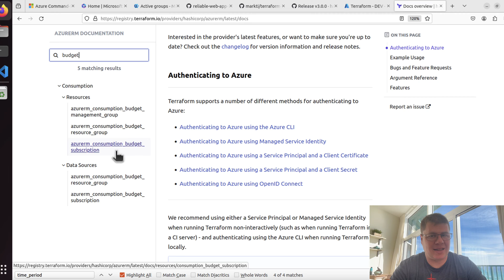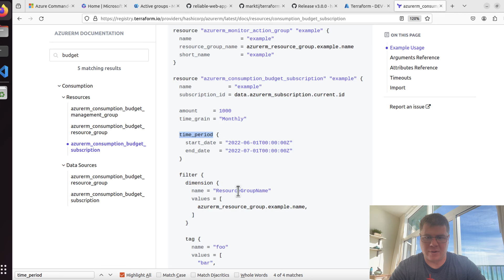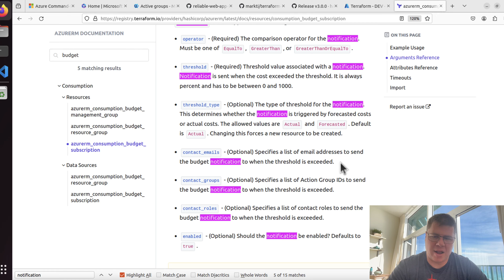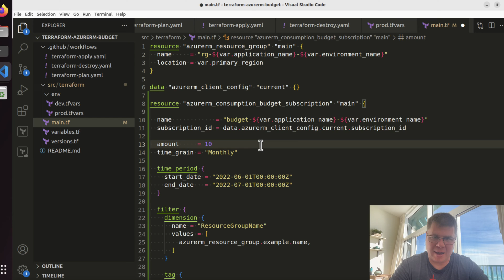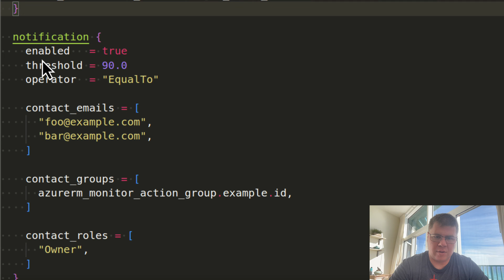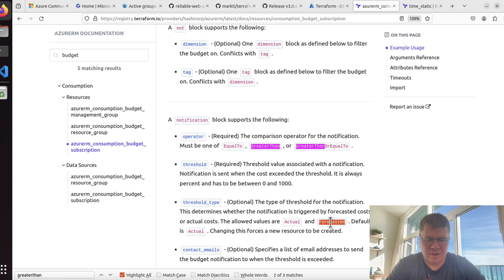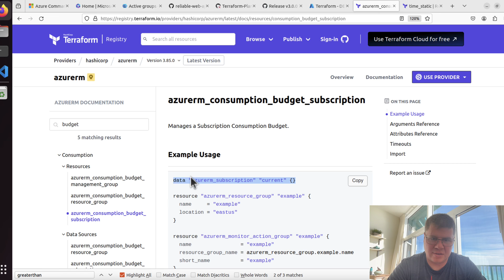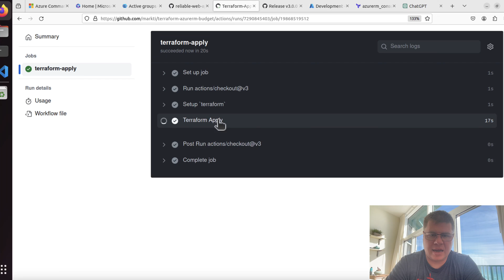Azure Budget-as-Code with Terraform & GitHub Actions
EPISODE 91
In this comprehensive tutorial, I take you through the process of creating an Azure budget for your subscription using Terraform and a GitHub Actions workflow. The focus of this video is on establishing a 'forecasted' budget type and setting up notifications to efficiently manage your Azure spend. I guide you through setting the budget amount and configuring the notification threshold at 90%. This means you'll receive an alert via email when Azure anticipates your spending will exceed 90% of your budget limit.

Throughout the video, I delve into the specifics of using Terraform, a popular infrastructure as code (IaC) tool, and demonstrate how to write the necessary code in HashiCorp Configuration Language (HCL). This is an essential skill for automating the setup of cloud resources and ensuring consistent and error-free deployment. Moreover, I integrate this process with GitHub Actions, a powerful automation tool, to streamline the workflow and make the budget management process more efficient and reliable.

Whether you're a cloud professional, a DevOps enthusiast, or just starting out with Azure and Terraform, this video provides valuable insights and practical steps to help you manage your cloud finances more effectively. By the end of this tutorial, you'll have a clear understanding of how to leverage Terraform and GitHub Actions for setting up and managing Azure budgets, ensuring you stay informed and in control of your cloud spending. Join me in this journey to master cloud budgeting and take a significant step forward in your cloud management skills.

🔗 Important Links:
2. Your support helps me create more content like this
4. As an Azure Terraformer Code Ninja, you'll get elite access to my Terraform code reviews. For those in my inner circle, there's even a monthly virtual 1-on-1 session with me!

Your engagement helps this channel grow and allows me to continue providing high-quality tutorials. If you have any questions or suggestions, feel free to drop them in the comments section below.

Happy Azure Terraforming! 🌍💻🚀